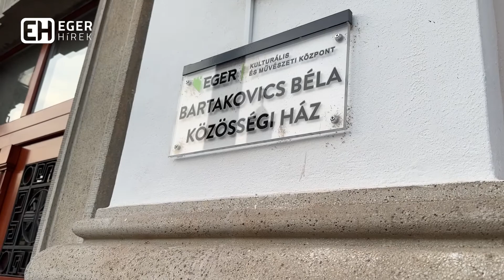Az Egri Végvár Polgári Körök két évtizedét ünnepelték Egerben